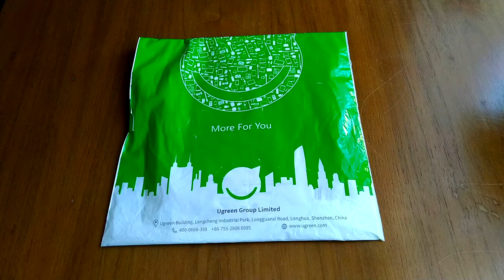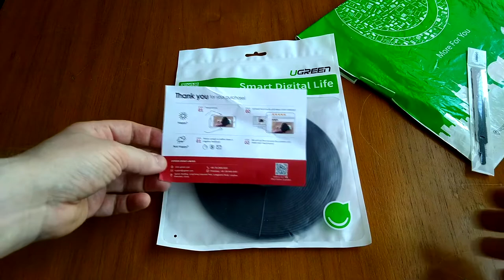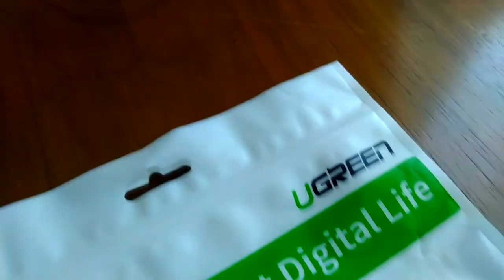Ugreen Ethernet RJ45 Cat 7 - плоский кабель. Обзорчик!)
Ugreen Ethernet RJ45 Cat 7 сетевой плоский кабель 1 м/5 м/8 м/10 м/20 м.